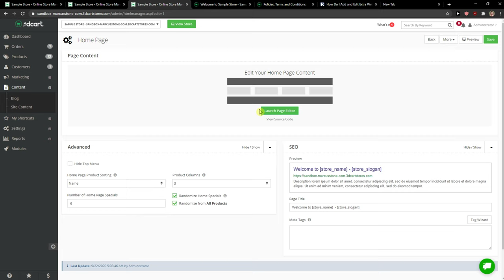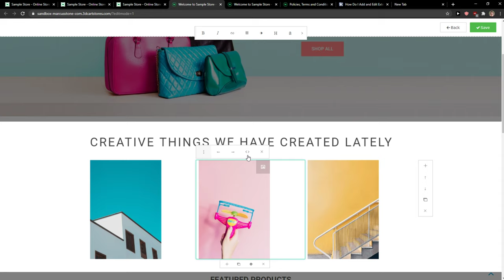How To Add Image and Gallery In 3dcart